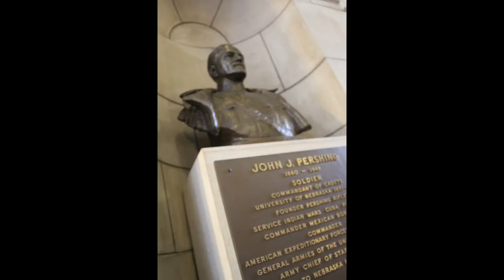NEBRASKA PART TWO (AND THRU THE OMAHA SUBURBS)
second part of Nebraska video, this time is lincoln, nebraksa, and the state capital. also, dash cam video driving from thru the omaha suburbs